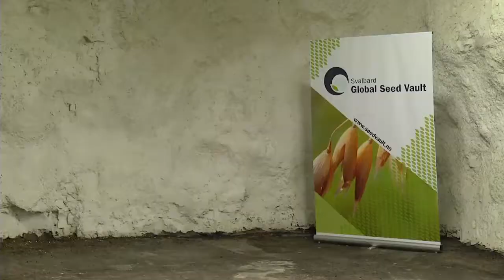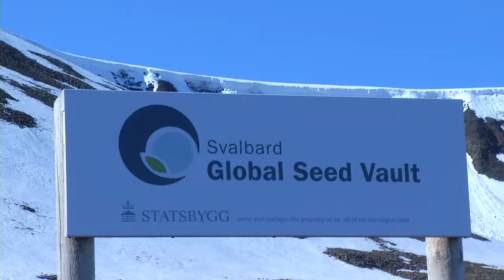Opportunities to Advance Climate Action in the 21st Century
In June 2011, twelve of the world's leading voices for global progress and change gathered for the UN Foundation Board of Directors meeting in Norway. The semi-annual meeting, presided over by UN Foundation Founder and Chairman Ted Turner, took place June 19-25 in Oslo and the northernmost regions of the country.

The Board met with government, corporate and nonprofit leaders to build support for UN efforts to improve global health, catalyze innovations in international development and call for global action on climate change. The meetings were hosted by Board member Gro Harlem Brundtland, Director-General Emeritus, World Health Organization and Former Prime Minister of Norway. The Board's discussions focused on ways to help new partners connect with the lifesaving work of the United Nations.